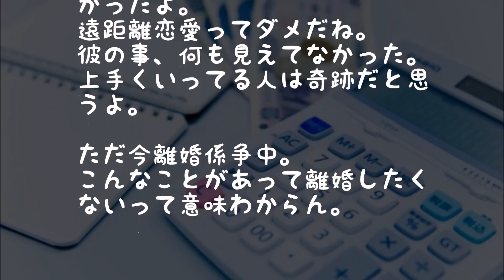【修羅場】旦那「結婚後は専業主婦になって」私「わかった」→1年後